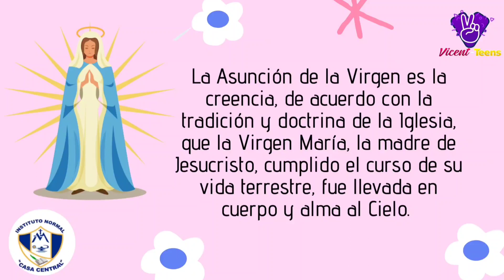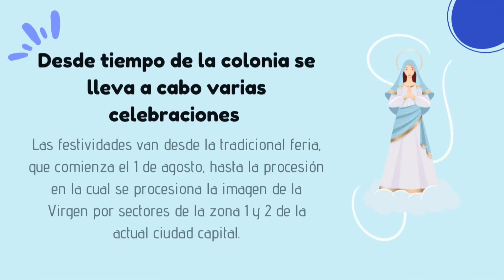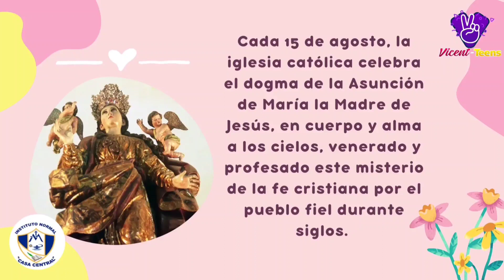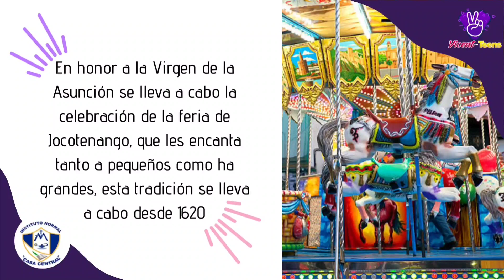La Asuncion en capsulas. Vicen-Teens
Los jovenes y la Virgen